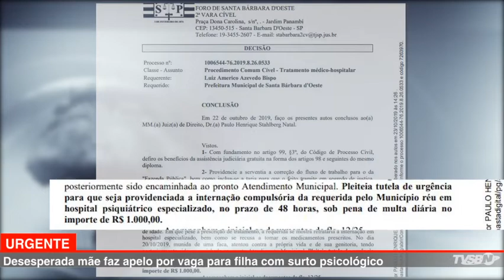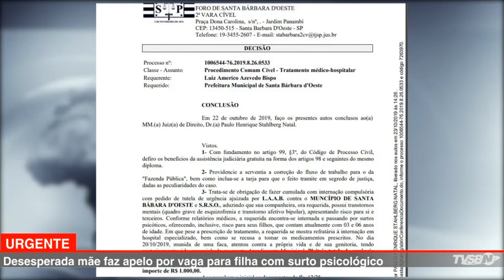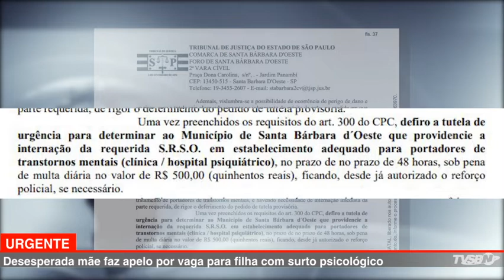PLANTÃO URGENTE - DESESPERADA , MÃE FAZ APELO POR FILHA COM SURTO PSICOLÓGICO